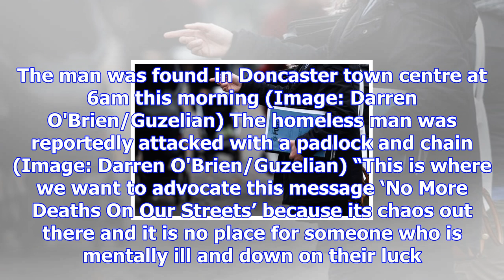Homeless man fighting for his life after 'attack with padlock and chain'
A homeless man is fighting for his life in hospital after 'having the skin taken off his head' durin...